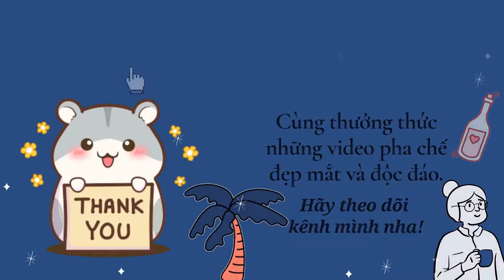Hướng dẫn cách rót sữa và tạo hình cà phê espresso đẹp mắt, vẽ Latte Art #8